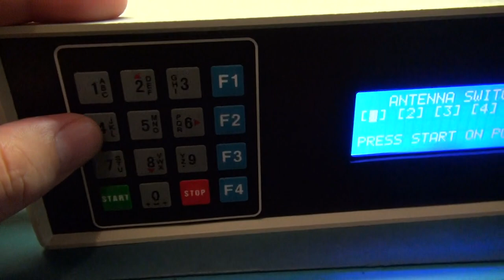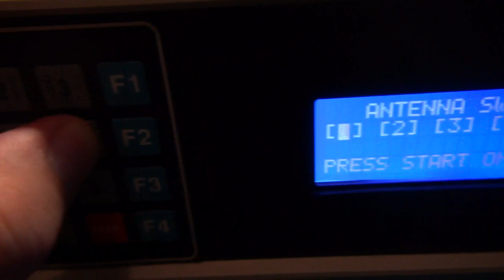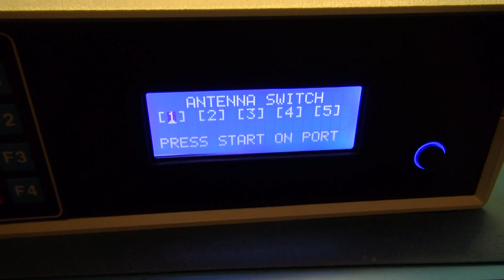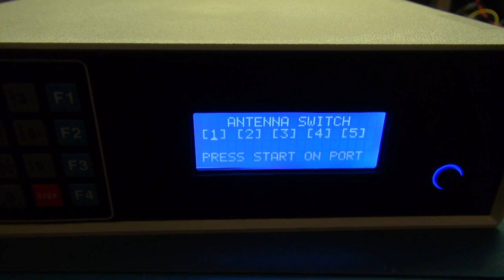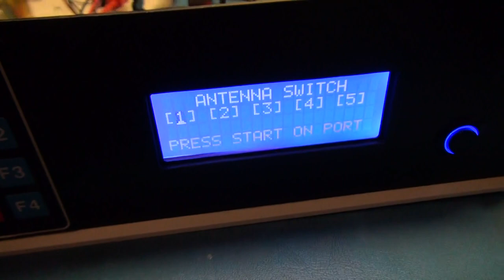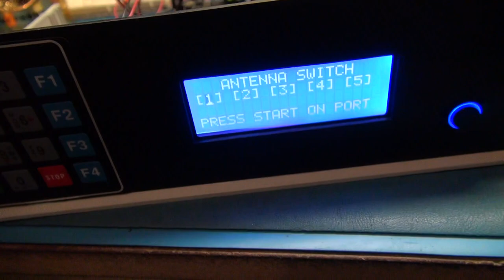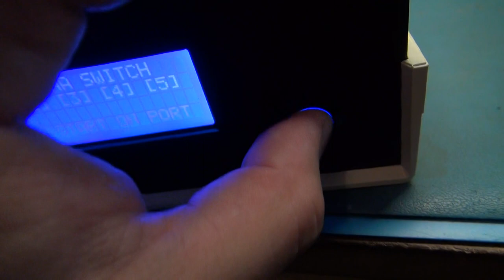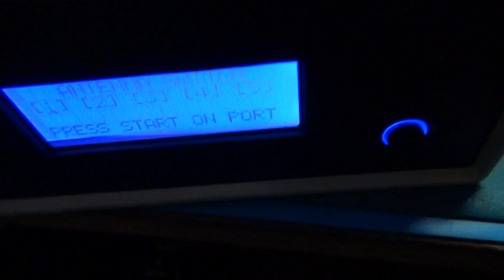ARDUINO ANTENNA SWITCH PROJECT UPDATE 3